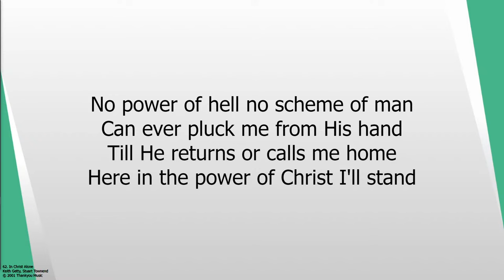4th February - PM. Zechariah 3 - Steve Taylor